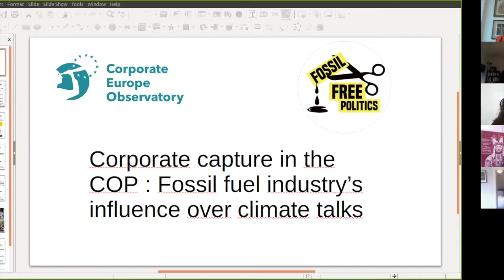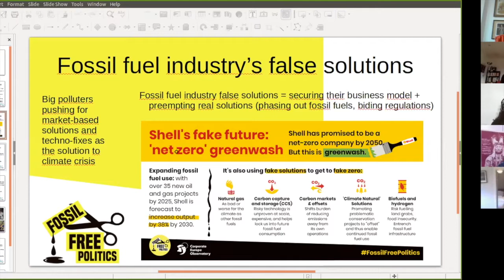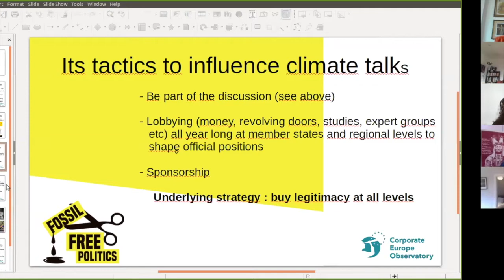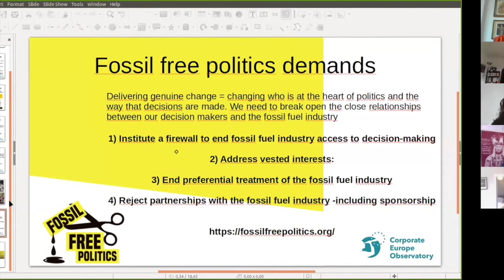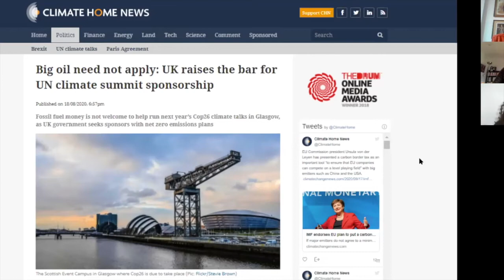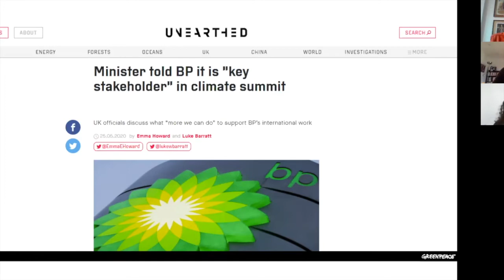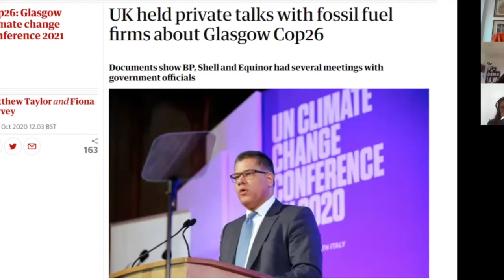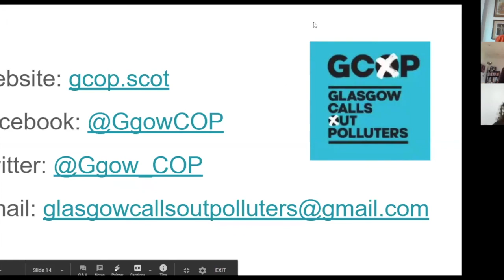Glasgow's COP - Kick Out the Corporates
Glasgow Calls Out Polluter contribution to the Edinburgh World Justice Festival 2020 - an international panel discusses the role of the corporates in the COP and the case for keeping them out of COP 26 in Glasgow.